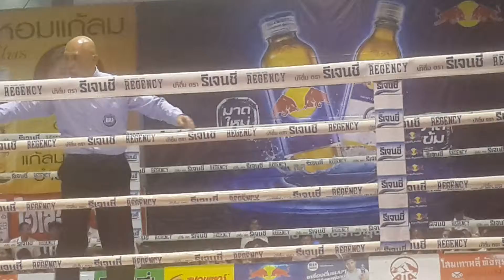มหาวิทยาลัยกรุงเทพธนบุรีจัดชกมวยชิงแชมป์โลก ถ่ายทอดช่อง ๓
๒๕ กุมภาพันธ์ ๒๕๕๗ มหาวิทยาลัยกรุงเทพธนบุรี จัดมวยชิงแชมป์โลกระหว่าง นพ กระทิงแดงอิม แชมป์โลก และผู้ท้าชิงรองแชมป์โลกจากฟิลิปปินส์ โดย ฯพณฯ ดร.ชาญขัย ขัยรุ่งเรือง อดีตรัฐมนตรีกระทรวงอุตสาหกรรม ประธานมหาวิทยาลัยกรุงเทพธนบุรี เป็นประธาน โดยมีการถ่ายทอดทางสถานีโทรทัศน์ช่อง ๓ เวลา 13.55 น.